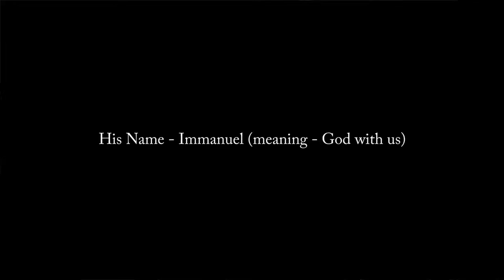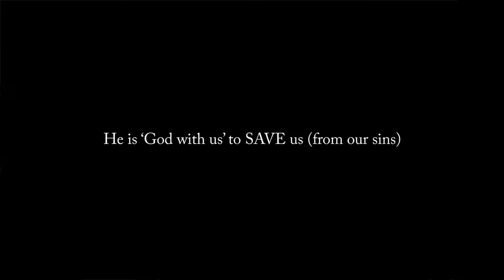Key Points: God with Us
Christmas is a reminder that the God of Heaven and Earth is Emmanuel - God with us! As God with us, He saves us from our sins, fills us with His Holy Spirit power to be His witnesses and empowers us to live an overcoming life. As God with us, He is indeed wonderful, our Counselor, the mighty God, our everlasting Father and the prince of peace.